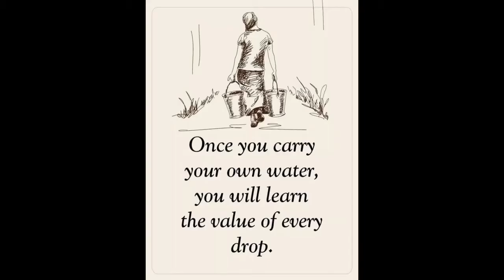The Pack Of Wild Dogs